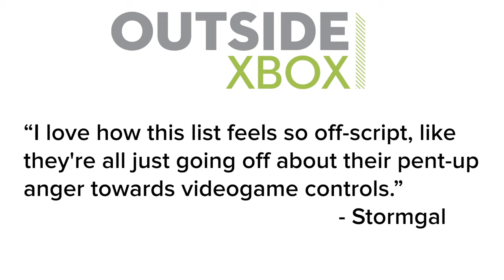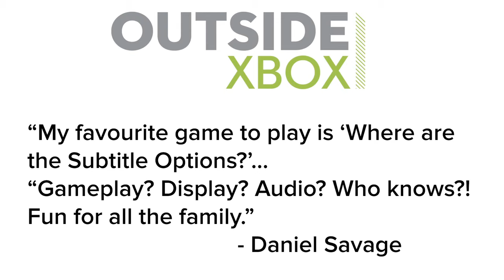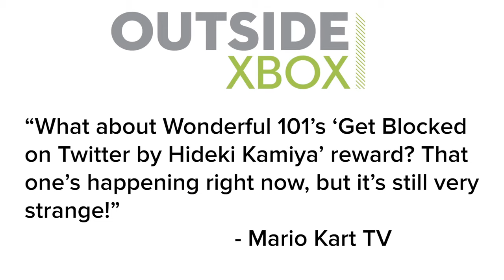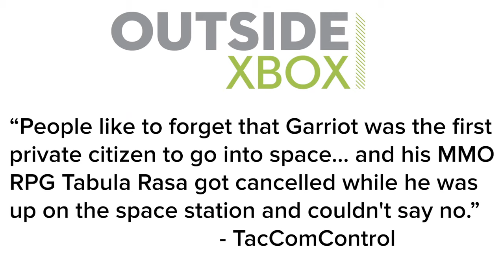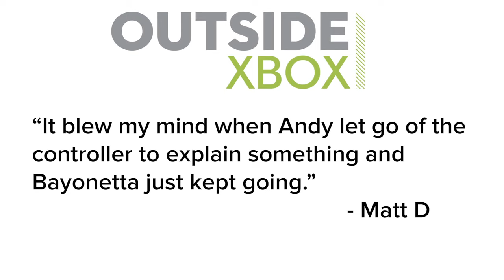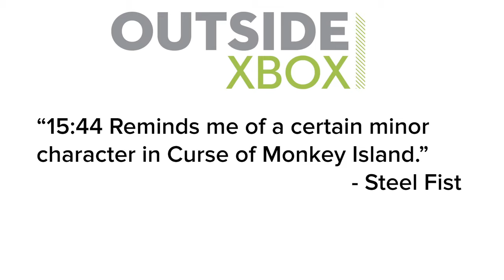Show of the Week LIVE! Resident Evil 3 Remake Chat with Andy, Mike and Jane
Show of the Week is streaming for the first time! Join us for live chitchat, Resident Evil 3 Remake gameplay and our fave YouTube comments. It's the same SOTW you know and love, only now you can talk to us live during the episode. We'll be keeping an eye on the live chat while Andy tells us what's what in the upcoming Resident Evil 3 remake, having recently played both the single-player and Resident Evil 3 'Resistance' multiplayer mode.

Resident Evil 3 Remake comes out on release date 3 April 2020 on Xbox One, PS4 and PC. Resident Evil 3 Remake gameplay footage comes from a work-in-progress version of the game.

Looking for even more? Binge watch every episode of Show of the Week ever in this playlist